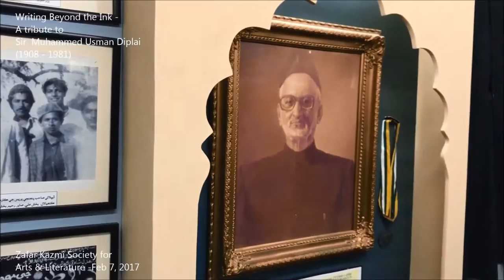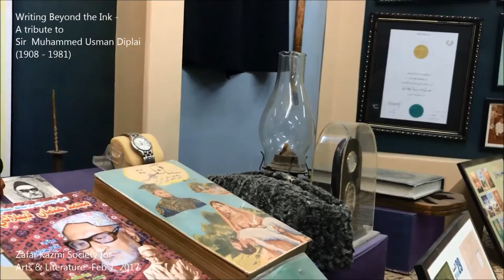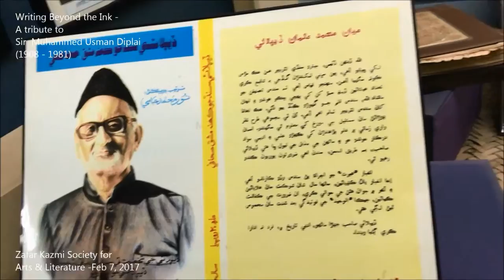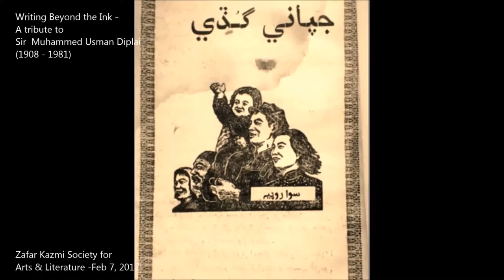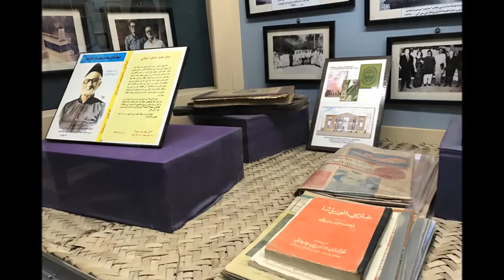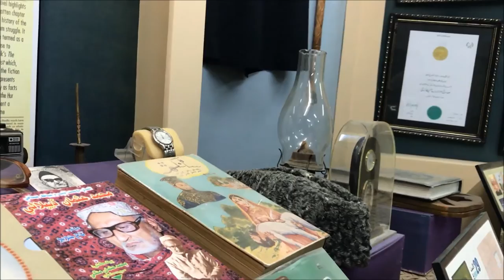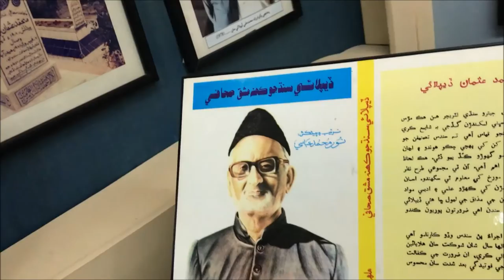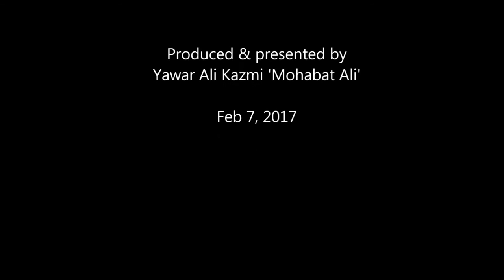'Writing Beyond the Ink '- A tribute to Saeen Muhammed Usman Diplai Saheb (1908 - 1981)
A tribute to Saeen Muhammed Usman Diplai Saheb - Muhammed Ali Diplai shares his memories